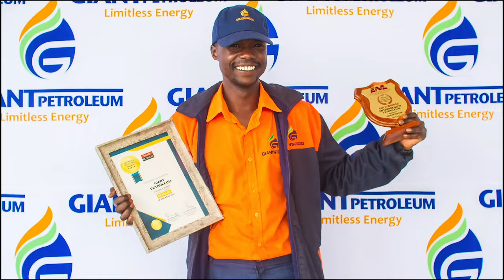Meet Darian the future of innovation;a robotics whiz who's breaking boundaries and building dreams